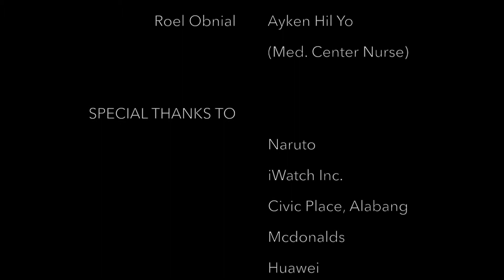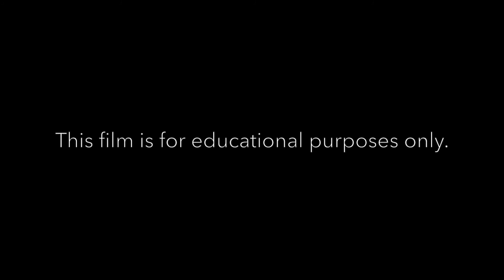DALUYONG | A Short Film | SCI04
DALUYONG
A short film about Hydrometeorological Hazards

Directed, Script, and Edited by
BRIKZ OBAL

Story by
JUNE LANTACON AND JULES MAGCALING

Music
Naruto OST - Homecoming
Naruto OST - Morning
P.A.R.D. - KWEK KWEK